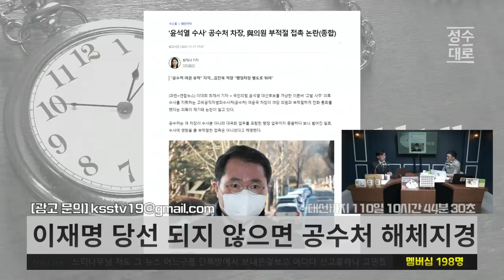윤석열, 이준석 팽하고 김종인 만나, 만나고도 구라치는 뻔뻔한 속내를 들여다보니? | 김성수 김성회의 쌍김시대 (짤)